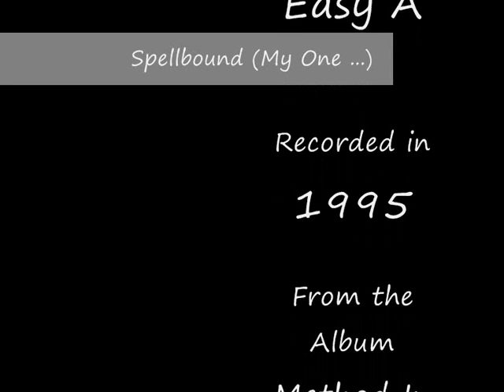Spellbound (My One Temptation) - Easy A (1995)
Track #4 from the album 'Method In My Madness', recorded in 1995